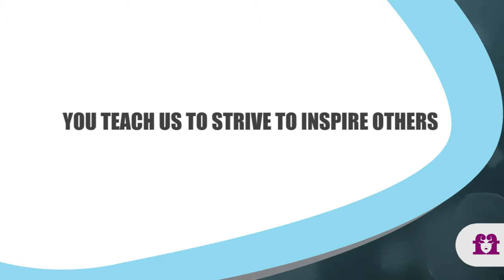Thank You For Being An Inspiration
To all the inspirational woman out there. Thank you for dedicating your life to becoming an inspiration to all other woman out there.